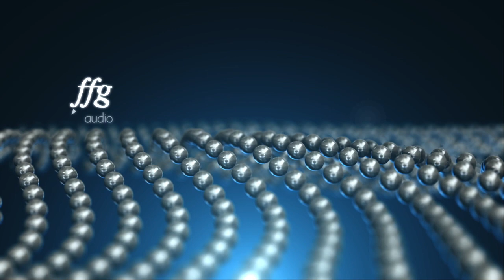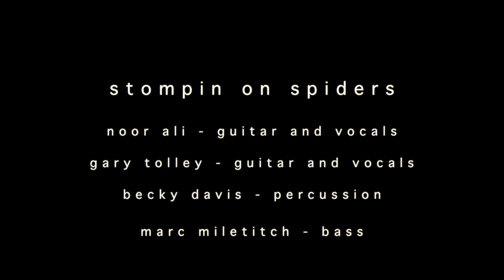stompin on spiders - schizophrenic city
Stompin On Spiders perform Schizophrenic City at ffg studios